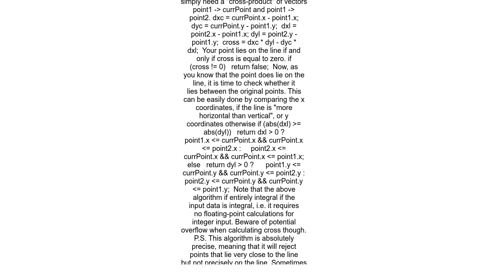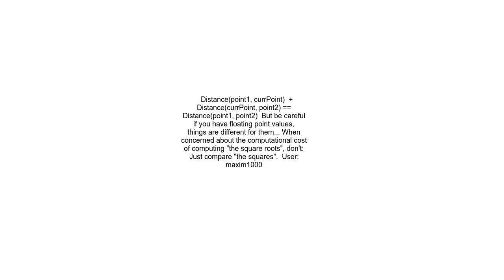How to check if a point lies on a line between 2 other points